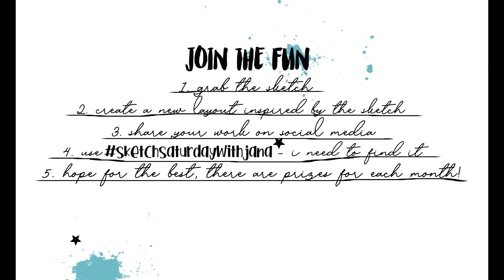SketchSaturdayNo20 ProcessVideo#491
Sketch Saturday no.20, today was a bit tricky and i had a hard time getting this one done. but i made it and i hope you´ll like it!

i hope you´ll like the sketch and that you will join me.
you can join each week or only once... it´s up to you. But i will send a prize to one of you each month. Maybe a goodie bag or something else...
use the sketchsaturdaywithjana on social media - i need to find you!
i am @janammcc at Instagram - tag me too, please.

thanks for stopping by today

Jana